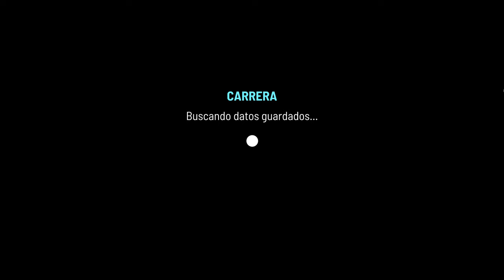Comienza RODOLFO! Modo Carrera | TIEBREAK💩🤣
TV: 43" Hisense 4K (60fps)
WebCam: Logitec 922 (FullHD)
🎮Mando: Nacon - Revolution Pro Controller 2

00:00 Presentación
03:27 Editor
10:16 Entrenamiento
14:40 Comienzo
23:19 Partido1
26:09 Entrevista
31:31 Partido2
34:49 Stats